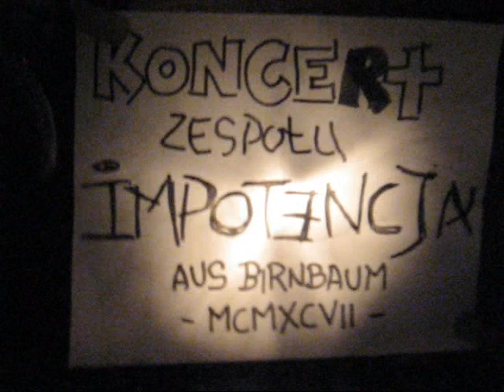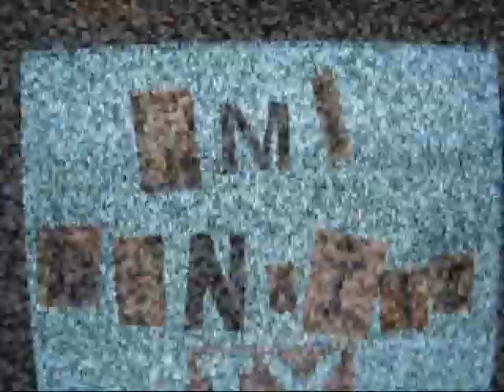IMPOTENCJA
live 97'